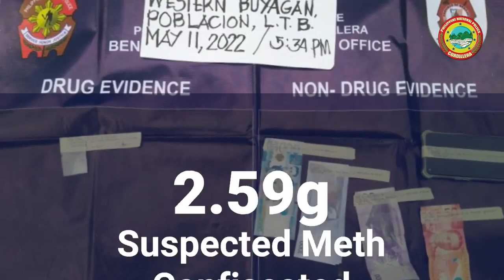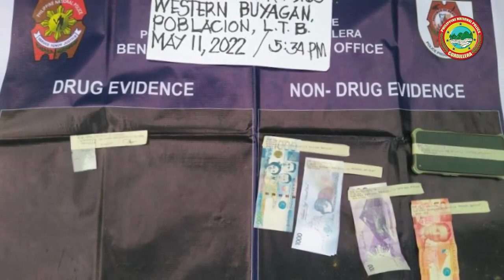Weekly Accomplishment Report from May 10-16, 2022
𝗪𝗔𝗧𝗖𝗛: PROCOR Weekly Accomplishment Report from May 10-16, 2022.